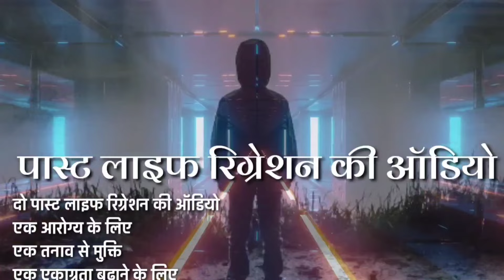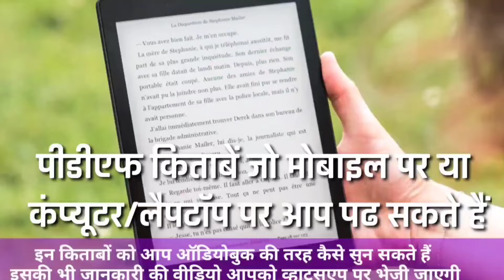क्या हमारे आत्मा को कुछ ऐसी बातों से पछतावा होगा l Kya Atma Ko Aisa Pachtava Hoga